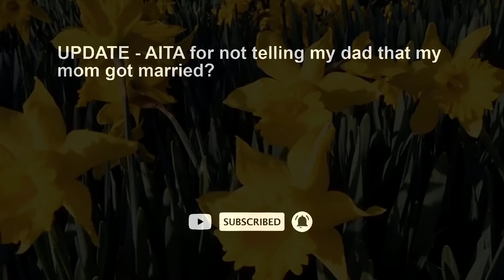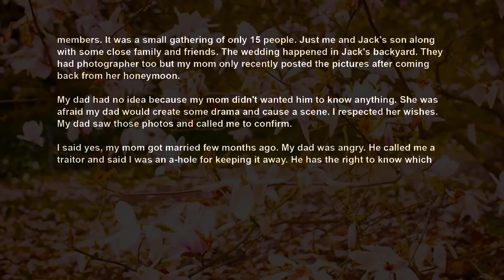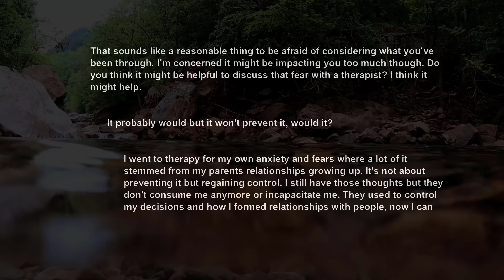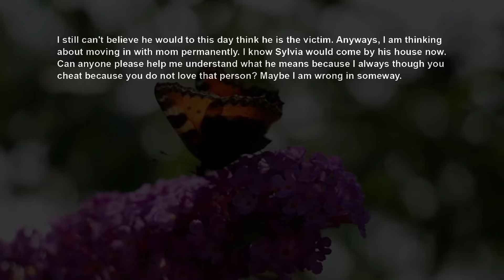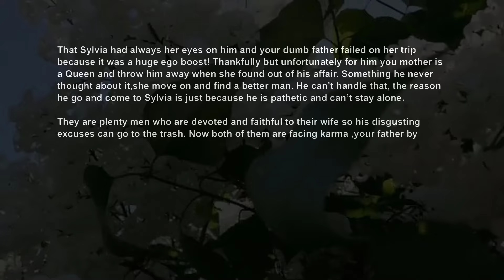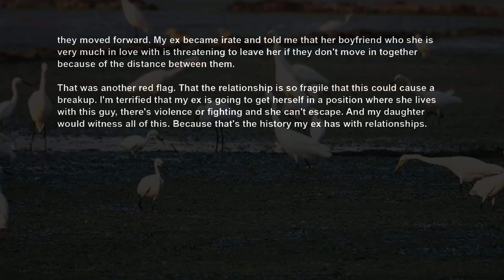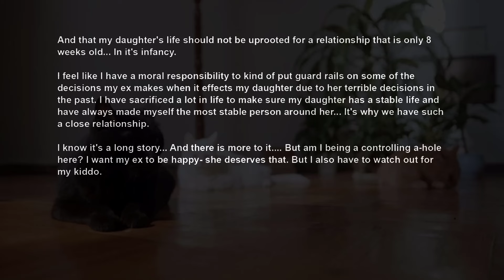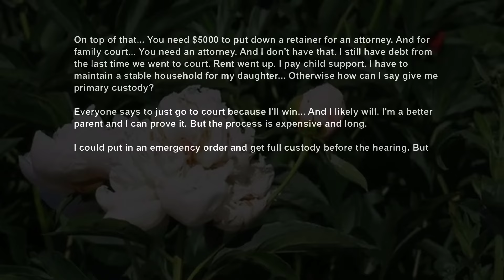UPDATE Parents Divorce Cos Dad Cheated w Mom's BFF, Then Lost His Mind When Mom Remarried, So~ AITA